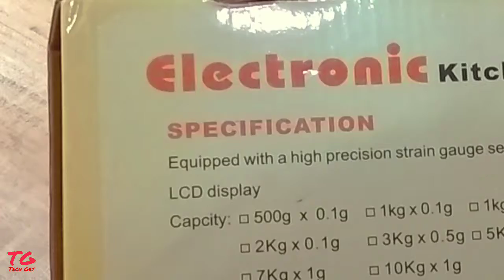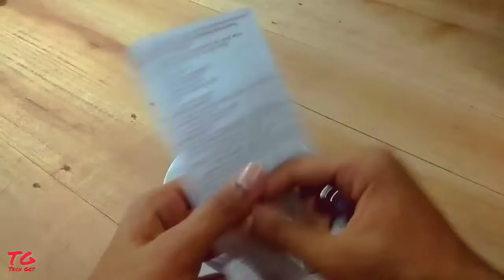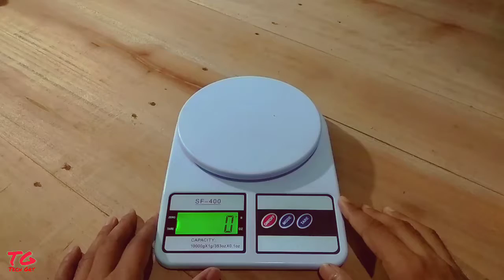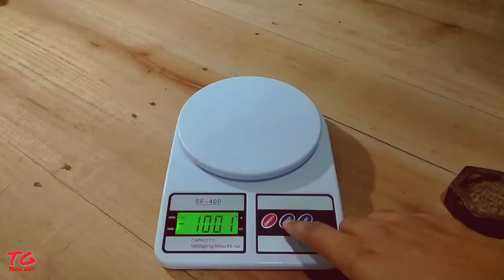Budgeted Electronic Kitchen Scale, Unboxing & First Impression. Under ₹299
Hello Friends I'm Pradip and You Are Watching TechGet.
Today in this video i unboxed Best Budgeted Electronic Kitchen Scale with 2 AA batterie included. Some Other Features LCD display, Maximum Capacity 10 kg, Over load and low battery indicator. Under 299 rupees. I hope you like the video.

Tech Get